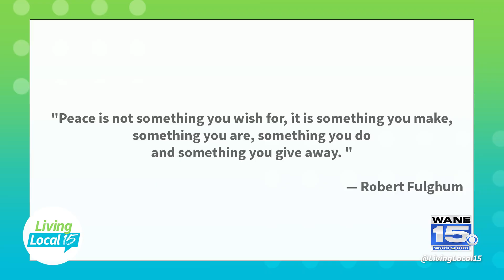Motivation Monday with Host Jessica Williams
Get a dose of positivity and encouragement every Monday morning with Living Local 15 host, Jessica Williams.

Living Local 15 is a daily lifestyle Talk Show, airing every weekday morning at 9AM on CBS WANE 15. The #1 Rated News Station in northeast Indiana and northwest Ohio.